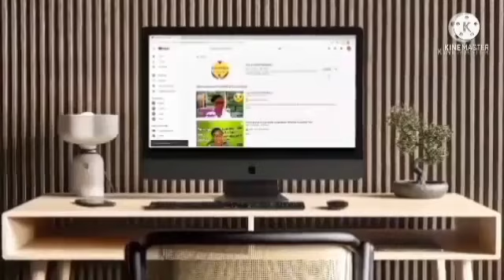🔷️ O mendigo e o barbeiro👆🔴